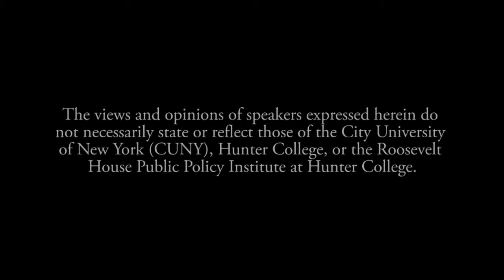Youth, Jobs, Future: Panel 2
Panel 2: Youth Un/employment: Diverse Effects on Working Class/Poor Young People

Panelists:
Richard Alba, Distinguished Professor of Sociology, The Graduate Center, CUNY

Nancy Foner, Distinguished Professor of Sociology, Hunter College and The Graduate Center, CUNY

Shawn Bushway, Professor of Public Administration and Policy, Rockefeller College of Public Affairs and Policy, University at Albany, SUNY

Andy Stern, former President, Service Employees International Union (SEIU)

Moderator:
Nancy Fuentes-Mayorga, Assistant Professor of Sociology and Latin American and Latina/o Studies Program, City College, CUNY